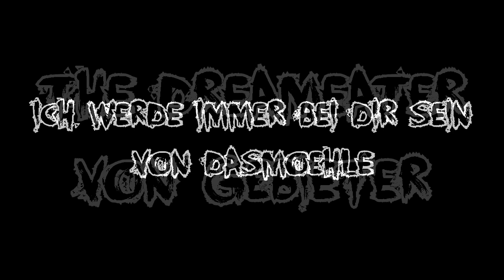Let's Creep: Folge 99 - Gewinner des 10k Abo Specials [F] [German]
Platz 1: The Dreameater von Gebieter
Platz 2: Ich werde immer bei dir sein von DasMoehle
Platz 3: Freundebuch von VaatiMalfoy

Möchtest du die neuesten Folgen inklusive Staffelpacks haben, bevor sie kostenlos veröffentlicht werden?

Hier kannst du die Folge kostenlos herunterladen sobald sie online ist!

• Kennt ihr eine Pasta, die ich noch nicht vorgestellt habe?

• Möchtet ihr eine Pasta selbst übersetzen, dann teilt dies mir hier bitte mit

Für mehr deutsche Creepypastas besucht germancreepypasta.de

Bitte fragt mich nicht mehr nach dem Plot/der Geschichte/der Story einer Creepypasta, lasst euch einfach überraschen, oder wenn ihr es trotzdem wissen wollt, sucht nach der Pasta und lest sie.

Auch Zeitpunkte wann eine bestimmte Pasta bzw. welche Pasta als nächstes kommt, kann und möchte ich eigentlich nicht verraten.
Also bitte fragt nicht mehr danach und lasst euch überraschen, so macht es für euch auch mehr Spaß, wenn man im Unklaren gehalten wird.

Falls dir das Video gefallen hat, klicke auf "Gefällt mir" wenn du möchtest und falls du noch nicht hast, würde ich mich sehr über ein Abo von dir freuen. :)

Nette Kommentare, vielleicht sogar mit konstruktiver Kritik, werden auch gerne gesehen. ;)

Titel in chronologischer Reihenfolge:
- Angst
- In the House, In a Heartbeat (28 Days Later Cover)
- Disintegrating
- Lilium (Elfen Lied Cover)
- A Deep Voice
- The Forsaken [DEMO]
- Wind's Wreck